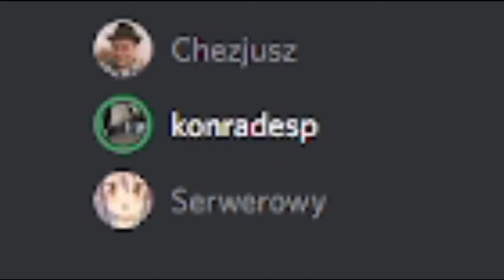Konradesp to Dravius *dowody*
n1team,
n1 team,
n1 team odchodzi z kloc smp,
n1 team kloc smp,
n1 team smp,
n1 team roblox,
n1 team shoty,
n1 team survival,
n1 team block shuffle,
n1 team discord,
n1 team lucky block,
co z n1 team,
dlaczego n1 team,
n1 dance team,
n1 team gibbon,
gibon n1 team,
n1 team minecraft,
nolif n1 team,
nolif o n1 team,
n1 team world of warships,
team real top n1,
n1 racing team,
n1 team smp 3,
serwer n1 team,
n1 team texture pack
dravius,
dravius minecraft hard,
dravius farma jedzenia,
dravius 1.19,
dravius txt,
dravius kloc smp,
dravius roblox,
dravius farma wieśniaków,
dravius minecraft,
dravius automatyczna sortownia,
dravius axolotl,
dravius alchemia,
dravius minecraft prima aprilis,
dravius bedrock,
dravius block shuffle,
dravius build hack,
dravius buildhacki,
dravius lucky block,
dravius the bridge,
dravius minecraft build,
dravius one block,
dravius ciekawostki,
dravius creeper,
dravius ciekawostki o minecraft,
dravius chowany,
dravius co się teraz stanie,
dravius czym jest netherite,
dravius mit czy hit,
dravius farma creeperów,
dravius diamenty,
dravius dlaczego creepery boją się kotów,
dravius dripstone,
dravius dawkins,
dravius 100 dni,
dravius 50 dni,
dravius 250 dni,
dravius 200 dni,
dravius expiarka endermanów,
dravius farmy,
dravius farma żelaza,
dravius farma,
dravius farma endermanów,
dravius farma złota,
dravius głosowanie,
gibon dravius i jam jest jakub,
gibbon dravius,
dravius i gibon,
dravius hartkor,
dravius halloween,
dravius hit czy mit,
gibbon i dravius,
dravius jak zrobić,
dravius jak zrobić farme żelaza,
dravius kopanie,
dravius kokscraft,
dravius skróty klawiszowe,
dravius minecraft kloc smp,
dravius live,
dravius stacja lecząca,
dravius minecraft mechanizmy,
dravius mechanizmy,
dravius minecraft 100 dni,
dravius minecraft poradnik,
dravius minecraft survival,
dravius noob,
dravius n1 smp,
dravius netherite,
dravius nasz nowy dom,
dravius nasze wybory,
n1 dravius,
dravius sposób na diamenty,
dravius minecraft n1 smp,
dravius obrazy,
dravius osadnicy,
dravius poradnik,
dravius przeżyłem,
dravius poradniki,
dravius potki,
dravius texture pack,
dravius farma prochu,
dravius rzeczy które robi każdy noob,
dravius rudy,
dravius rzeczy,
dravius rozmnażarka,
dravius rzeczy które robi każdy noob w minecraft,
dravius shorts,
dravius survival,
dravius speedrun,
dravius smp,
dravius sortownik,
dravius święta,
dravius typy ludzi,
dravius teorie,
dravius twarz,
dravius typy ludzi ale w minecraft,
dravius troll,
dravius typy graczy,
dravius typy ludzi w minecraft,
dravius weterani,
dravius warden,
dravius wszystko co musisz wiedzieć o,
dravius yt,
dravius youtube,
dravius zagryzarka,
dravius zombie,
dravius farma zelaza,
dravius 150 dni,
dravius 1.18,
dravius 16,
dravius 1 19,
dravius 250,
dravius 200,
dravius 300 dni,
dravius 300,
dravius minecraft 50 dni